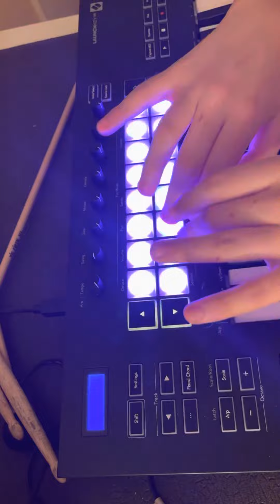Autistic kid who can’t talk teaches himself music, Solitaires by Future, Travis Scott